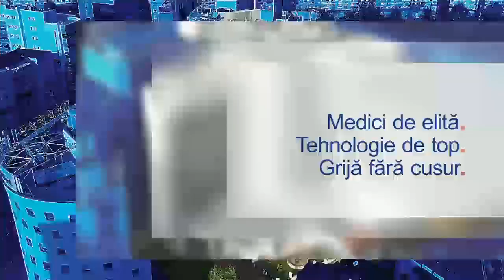Chistul renal – Dr. Bogdan Pârlițeanu | Spitalul Clinic SANADOR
Chisturile renale sunt formațiuni rotund-ovalare care pot apărea în interiorul organului sau în pelvisul renal. Cel mai frecvent, chisturile renale sunt descoperite întâmplător, în cadrul unei ecografii abdominale. Tratamentul chirurgical este rezervat cazurilor complicate sau care evoluează în timp, cu risc de malignizare.

Aflați cum pot apărea chisturile renale și care sunt cauzele, cum se stabilește diagnosticul și în ce constă tratamentul, de la Dr. Bogdan Pârlițeanu, medic specialist urologie la Spitalul Clinic SANADOR.